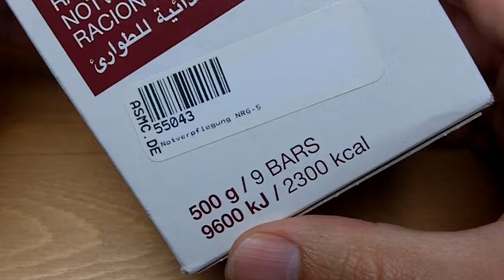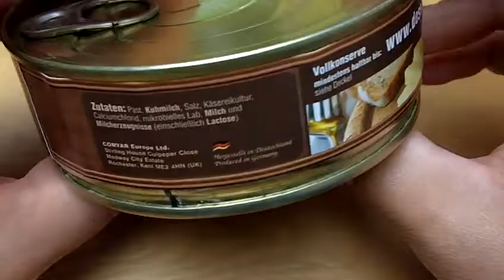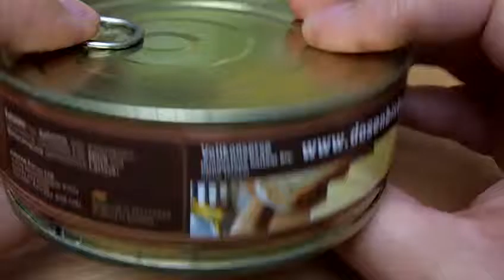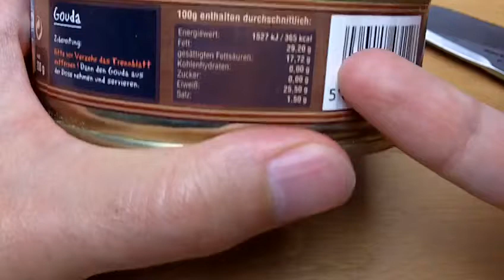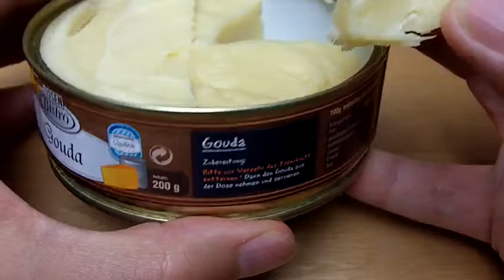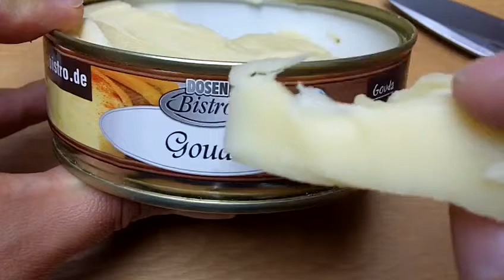Fromage très longue conservation Convar / Conserva.de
Présentation du gouda en boite de conserve fabriqué par Convar Europe Ltd. Ce fromage se conserve officiellement 10 ans, et probablement bien plus longtemps. Il a donc toute sa place dans un stock alimentaire orientée "survie" et plaira aux amateurs de loisirs en plein air.